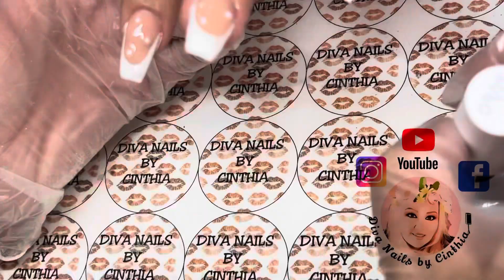Fill On Nails / Relleno En Uñas Acrilicas